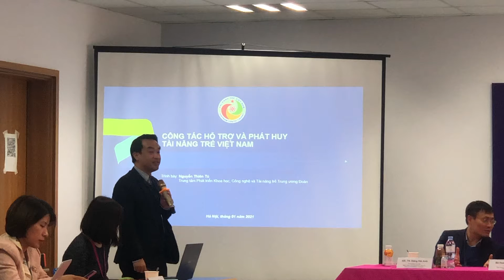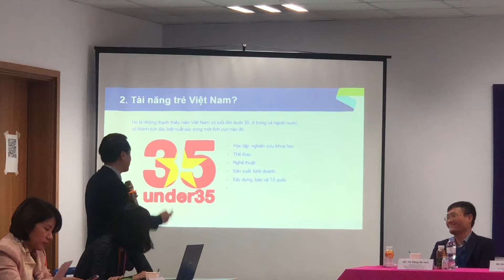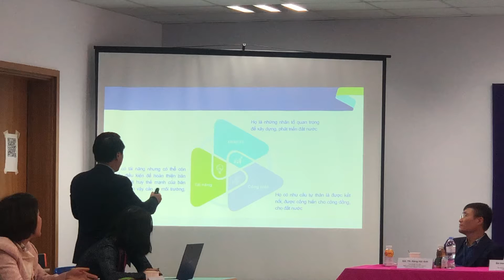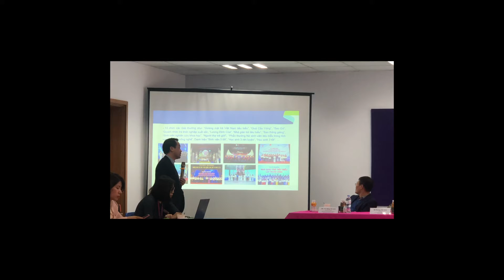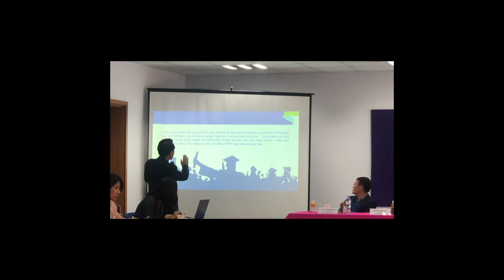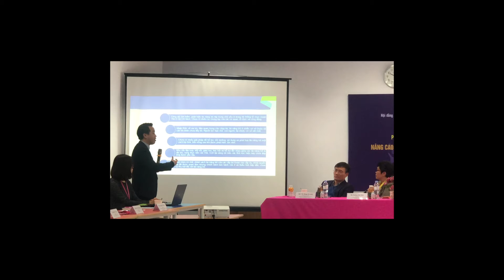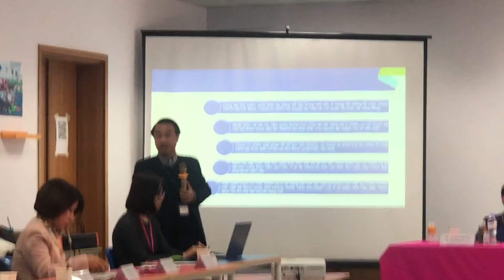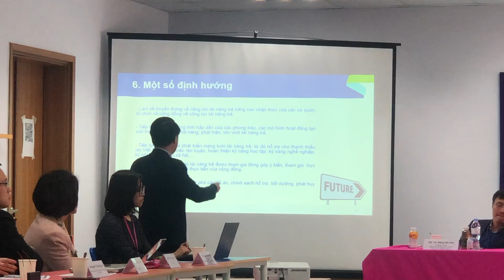2. ThS. Nguyễn Thiên Tú | Công tác hỗ trợ, phát huy tài năng trẻ Việt Nam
Ngày 15/1 tại Hà Nội, Hội đồng Anh tại Việt Nam, Viện Kinh tế và Công nghệ Y tế, Viện Giáo dục và Phát triển nguồn nhân lực phối hợp cùng Mạng lưới Trí thức trẻ Việt Nam toàn cầu tổ chức Đối thoại “Nâng cao vai trò và sự tham gia của Thanh niên trong các vấn đề phát triển

Diễn đàn có sự tham gia của hơn 40 đại biểu diễn giả uy tín đến từ Ngân hàng thế giới, Trung tâm Phát triển Khoa học – Công nghệ và Tài năng trẻ - TW Đoàn, Thành Đoàn Hà Nội, các đại diện lãnh đạo các trường đại học, cao đẳng, phổ thông trung học tại Hà Nội và các thanh niên tiêu biểu trong nhiều hoạt động xã hội và phát triển cộng đồng.

“Nâng cao vai trò và sự tham gia của Thanh niên trong các vấn đề phát triển” là đối thoại về chính sách thứ hai trong chuỗi gồm năm sự kiện về Thế hệ trẻ Việt Nam, bao gồm các hội thảo, đối thoại chính sách và thảo luận sâu rộng sẽ được diễn ra trong trong thời gian 2 tháng trong Quý 1 năm 2021, hướng tới đối tượng là những người trẻ với mục tiêu hỗ trợ, lắng nghe những mối quan tâm và đòi hỏi phát triển cũng như tăng cường sự tham gia của họ trong quá trình lập nghiệp và giải quyết các vấn đề quan trọng của đất nước. Chuỗi sự kiện dự kiến thu hút sự tham gia trực tiếp của hàng trăm diễn giả, đại diện các cơ quan đơn vị có hoạt động liên quan đến phát triển thanh niên cùng các thanh niên tiêu biểu, cũng như hàng nghìn lượt theo dõi trực tuyến thông qua livestream trên Fanpage của các sự kiện.